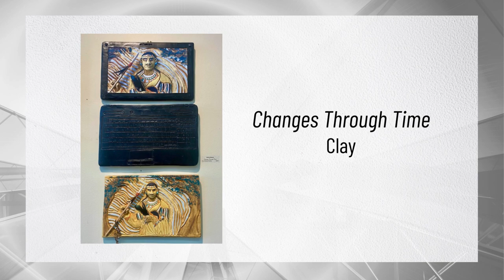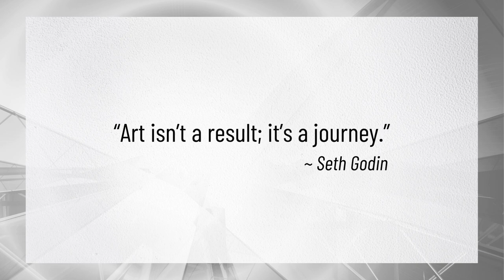Marie Blazek FA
Enjoy this compilation of works from potter, Marie Blazek, reflecting her journey in clay through the years. Some pieces depict Bastrop's rich history.